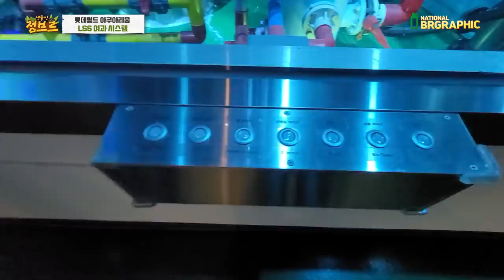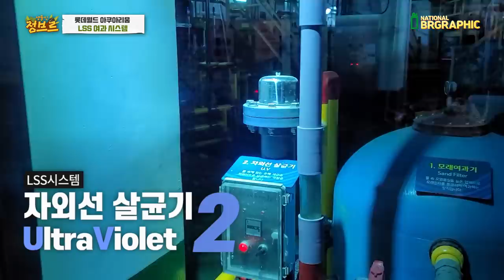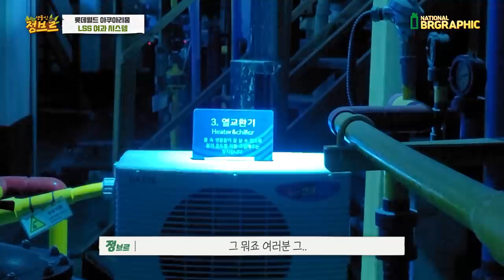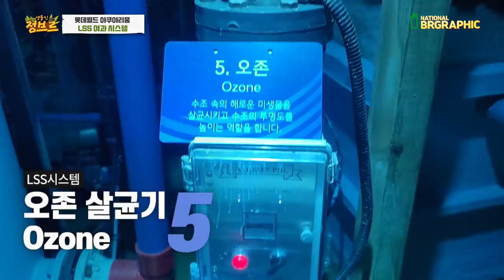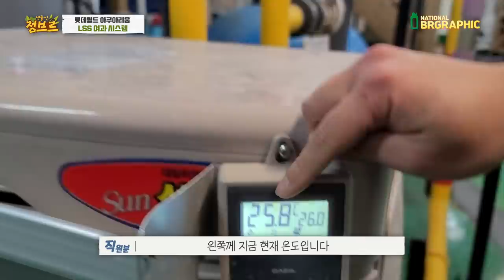아쿠아리움의 수십만톤 물은 어떻게 관리될까???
촬영협조 해주신 롯데아쿠아리움 감사합니다! 생각보다 엄청 큰 장비들로 물을 여과하고 정화하는 관리시스템이 있는게 너무 신기했습니다.  관람하면서는 생각치도 못했는데... 와우...진짜 신기하죠?